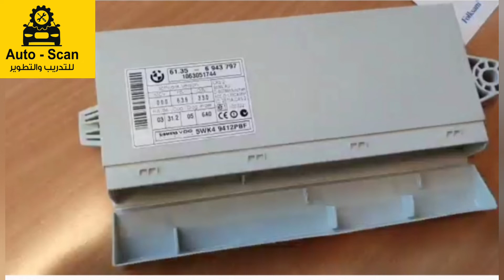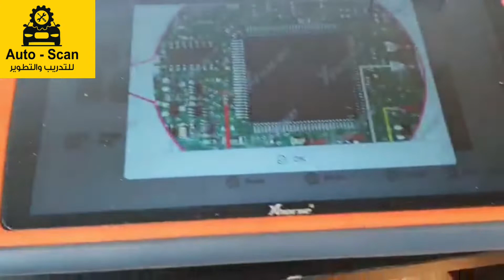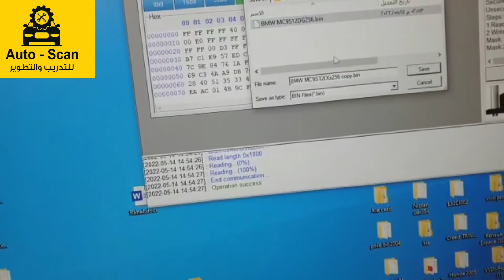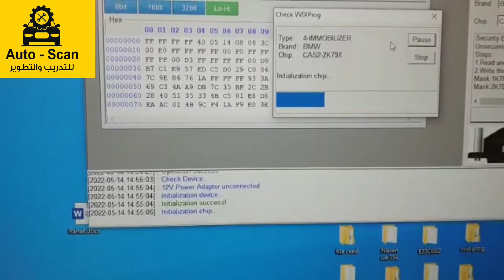BMW, CAS 2| How to read data| قراءة بيانات الايموبليزر BMW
✅ تدريب في مجال برمجة السيارات
✅ تدريب اونلاين
✅ خدمة شراء آجهزة برمجة السيارات
✅ دعم فني وتدريب بعد الشراء